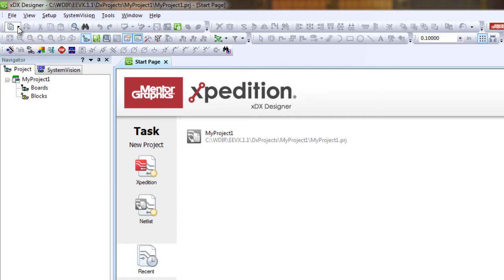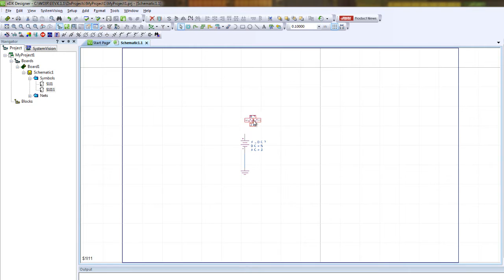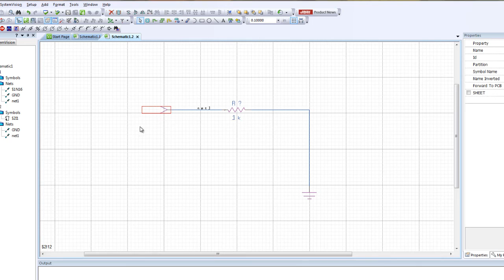Creating a new schematic with SystemVision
SystemVision can create new boards, schematics, and sheets to simulate designs in xDX Designer from Mentor Graphics.